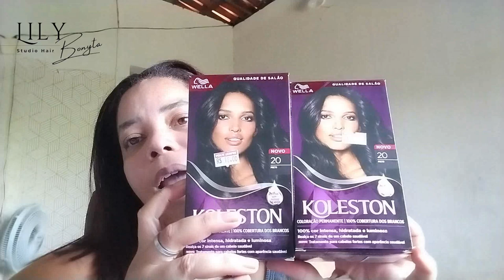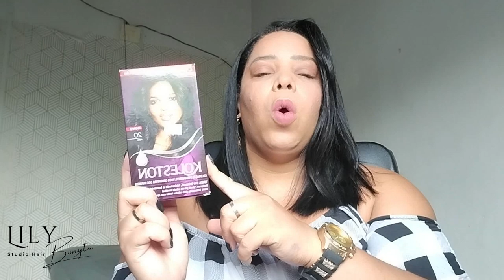TESTEI A KOLESTON PRETO 20 /SIMPLESMENTE APAIXONADA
▬▬▬▬▬▬▬▬▬▬▬ஜ۩۞۩ஜ▬▬▬▬▬▬▬▬▬▬▬▬▬